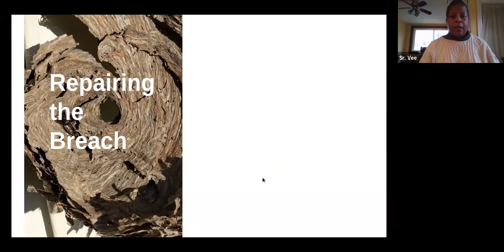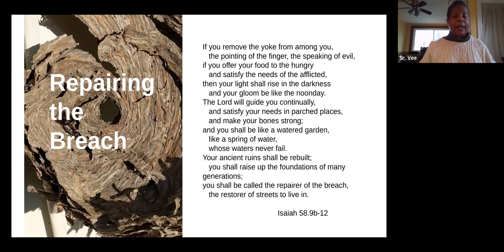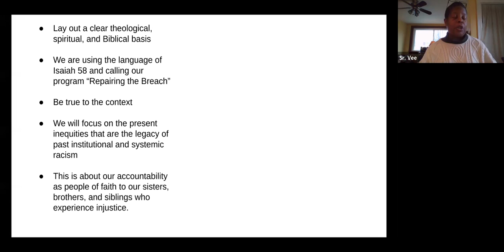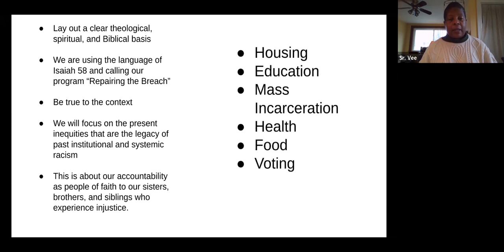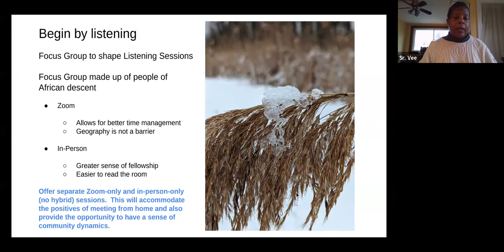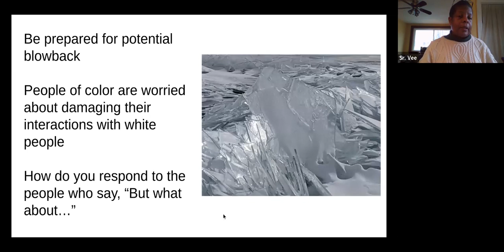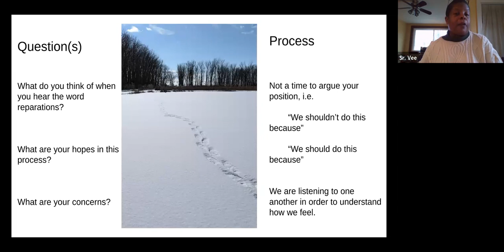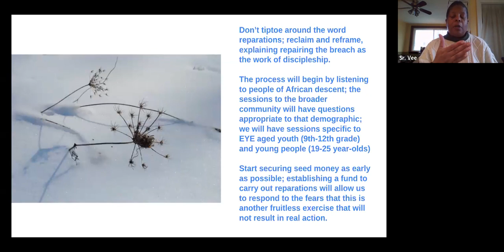Dismantling Racism Network, March 2023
Sister Vee talks about the work of the Diocese of Michigan working on reparations.